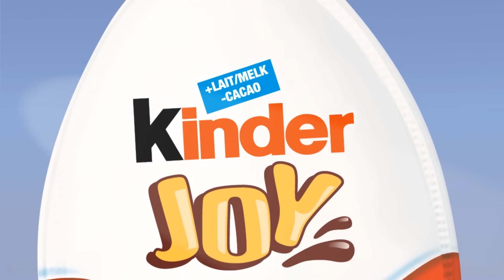Famous Logo Spoof Luxo Lamp | Episode 2